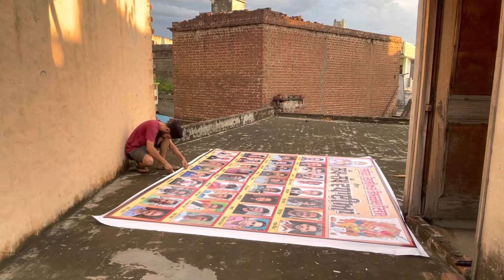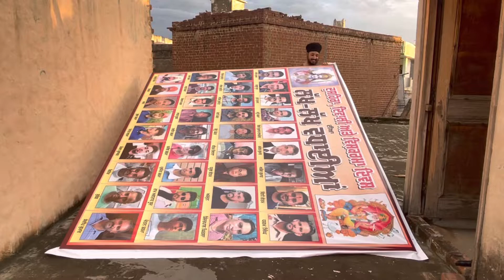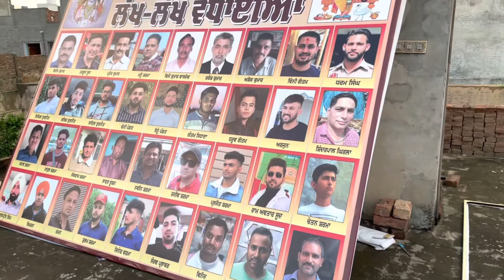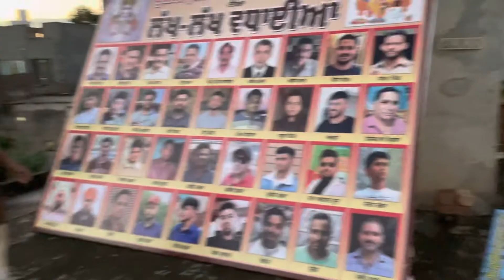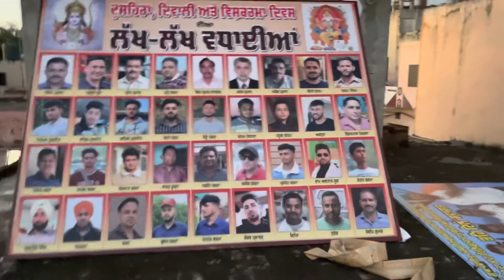Flex Banner Pasting on Frame 🖼️ || Flex Pasting Kaise Kare dailyvlog 08